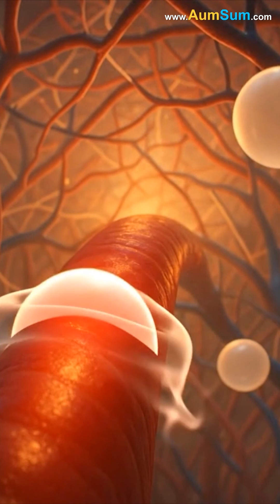Why do we Yawn?